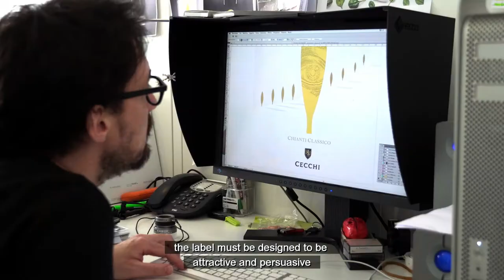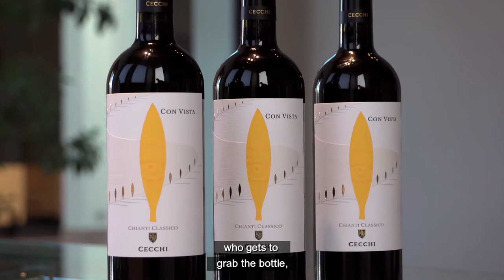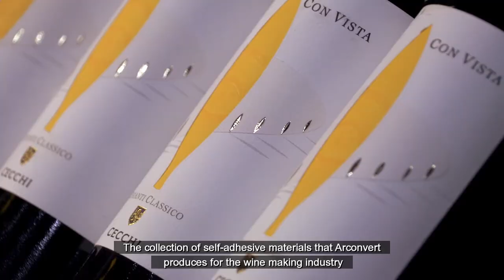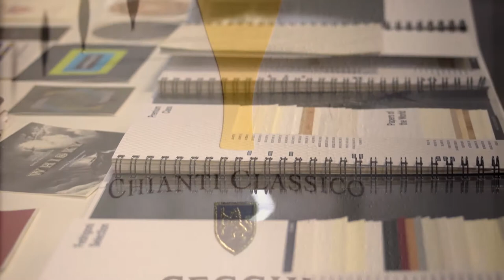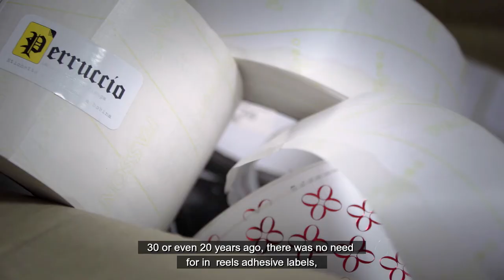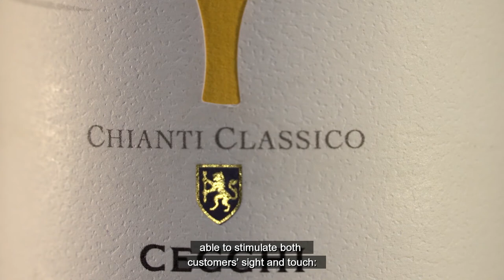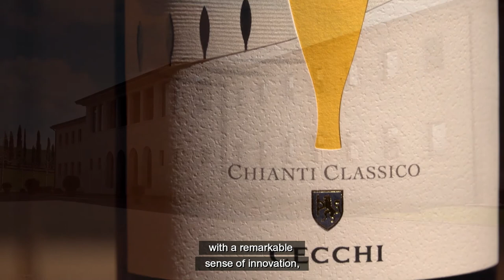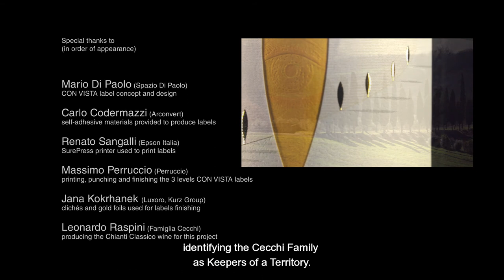Con Vista. Chianti Classico Cecchi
How would you talk about a wine using only the few square centimeters of its label? Here's the story of "Con Vista", a special label designed for a Chianti Classico, by Famiglia Cecchi.
This label was designed by label designer Mario Di Paolo, printed by Etichettificio Perruccio using an Epson SurePress printer, onto Arconvert labels and finished thanks to golden foils and cliché by Luxoro.